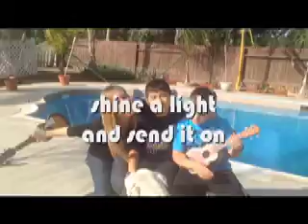Pay it forward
little brothers school project about "random acts of kindness"

I dare you to pay it forward. ;)